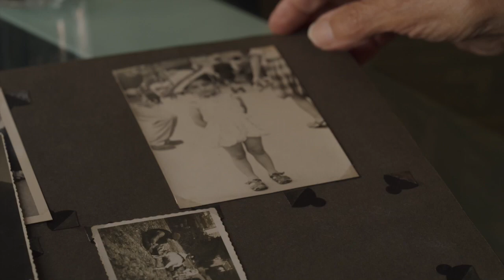Elise Générations 1915 - Bande annonce | Les Films 46.2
Découvrez la bande-annonce de Elise Générations 1915 avec Mouss Zouheyri, Antoine Dechegne, Manon Nobili, Didier Galeuzzi et Jocelyne Sanna.

Elise Générations 1915 est l'histoire d'Antoine qui découvre ses origines. Il fait face à une lourde histoire de la famille, autrement dit le génocide des arméniens. Il essaye de questionner sa grand-mère qui préfère rester dans le silence. Antoine se révèle dans la communauté arménienne.

Le film est interprété par Antoine Dechegne dans le rôle d'Antoine, Mouss Zouheyri (Il y a longtemps que je t'aime) dans le rôle d'Oscar, Manon Nobili (Summer Lemonade) dans le rôle d'Anouch, Didier Galeuzzi (Lucca) dans le rôle d'Azad, et Didier Morvan (Yo Soy Pedro) dans le rôle d'Hagop.

Le film est produit, réalisé et écrit par Jean-Luc Dechegne.

Une sortie sur les écrans sera annoncée prochainement.